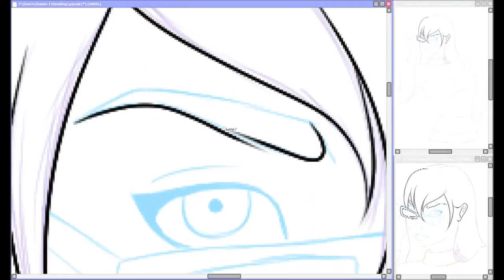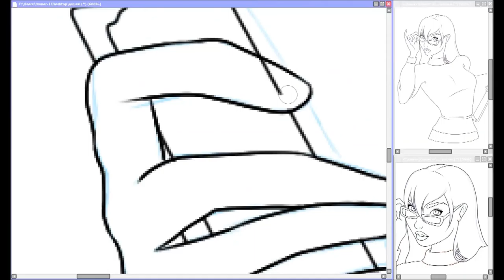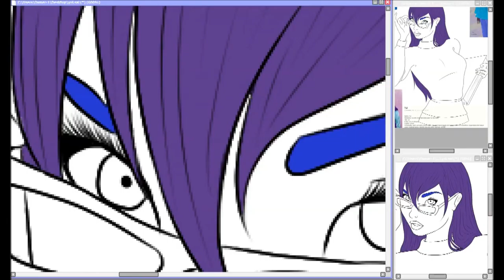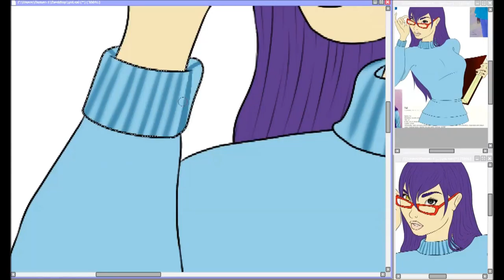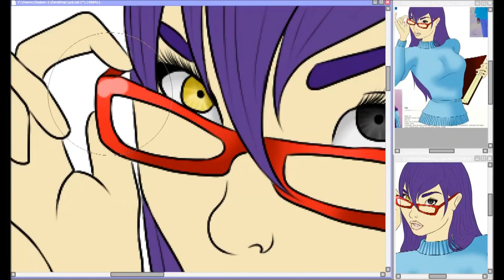【Yui Art Trade】Speedpaint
Another art trade, with MalaMey and their character Yui.

LINKS!